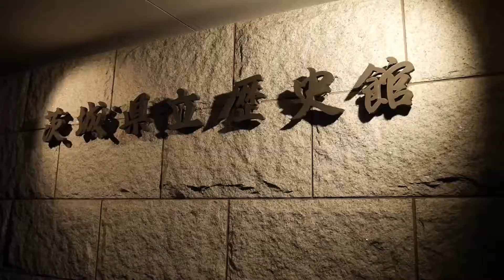イチョウのライトアップ【茨城県立歴史館】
茨城県立歴史館のイチョウ並木のライトアップの様子です。
2017年のライトアップ期間は、11月10日（金）～13日（月）、17：15～20：15です。